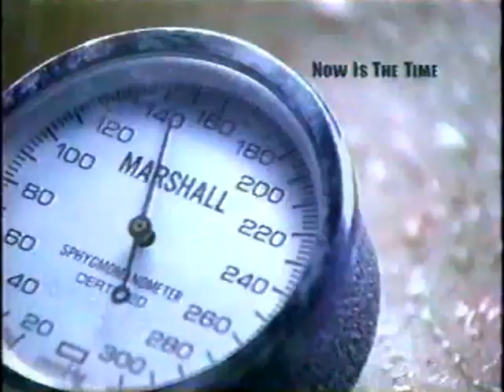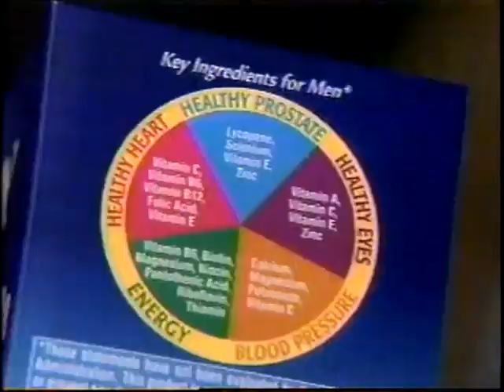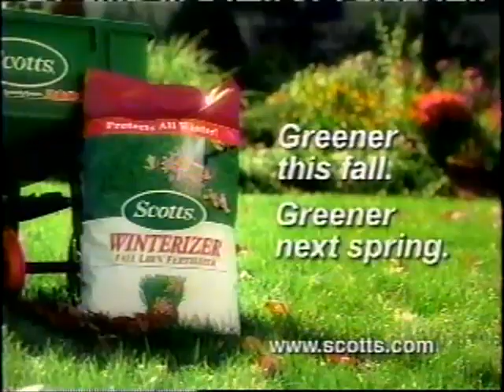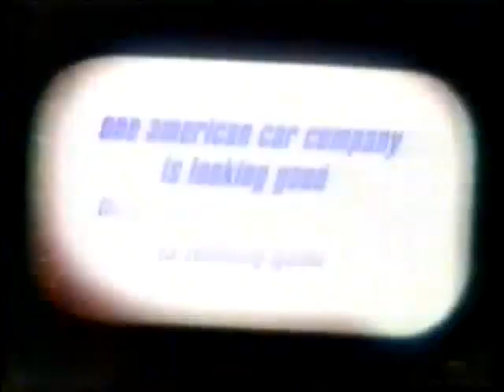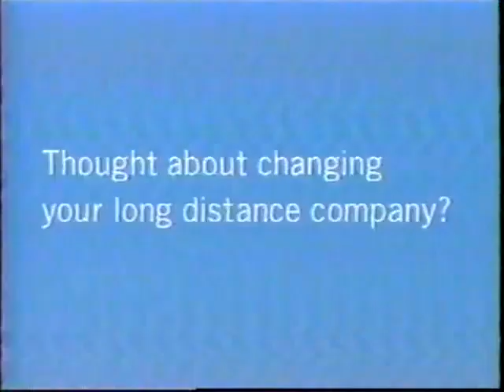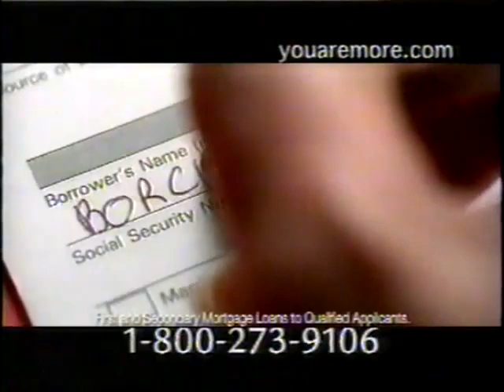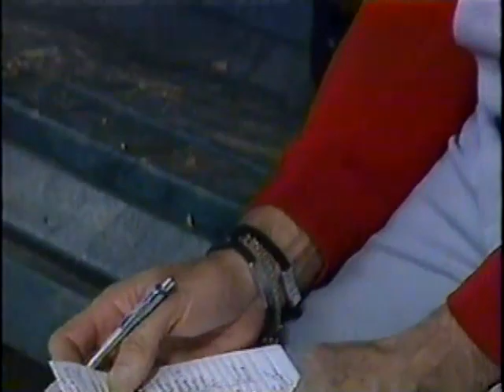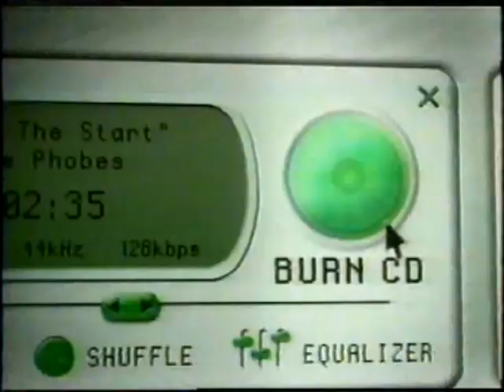2002 NLDS (Cardinals @ Diamondbacks) Game Two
After winning a bloodbath against Randy Johnson in game one, the Cardinals took a commanding 2-0 lead by besting Curt Schilling and Arizona 2-1, thanks to a great performance by starter Chuck Finley, and a 9th-inning single by Miguel Cairo.

Though the Cardinals won this game, they suffered a costly loss when Arizona pinch-runner Alex Cintron needlessly plowed into Rolen at third base, separating his shoulder, and knocking him out for the remainder of the postseason. There's no telling if the Cardinals would have beaten the Giants in the NLCS with Rolen, but you figure their odds went down quite a bit when they had to swap out Rolen for Miguel Cairo.